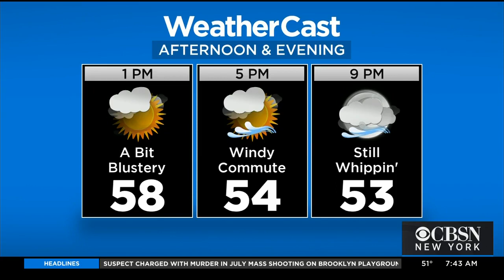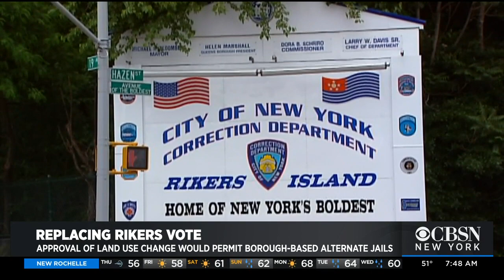Boroughs Pushing Back On Rikers Plan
The co-chair of the Queens community board 9 land-use committee tells CBSN New York why the board unanimously voted against the city's plan to replace Rikers with borough-based jails, including one in Kew Gardens.